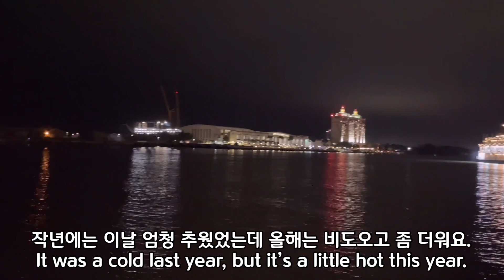2022 Savannah Boat Parade of Lights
작년에 이어 올해도 어김없이 찾아온 라이트보트행렬. 작년에는 너무 추웠는데 올해는 비도오고 더웠습니다.
새해가 다가오는데 여전히 겨울이라는 느낌이 들지 않네요..하하^^
Following last year, the light boat parade came again this year. It was so cold last year, but it rained and was hot this year.
The new year is approaching, but I still don't feel like winter.Haha ^^